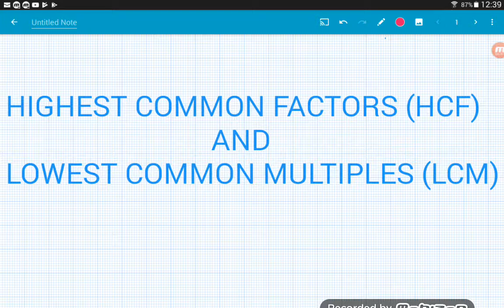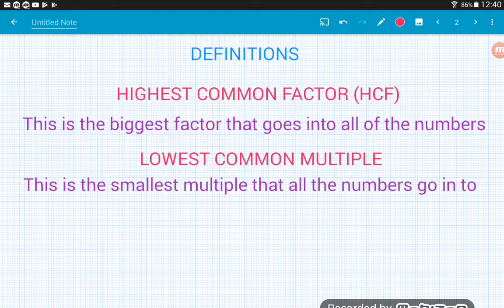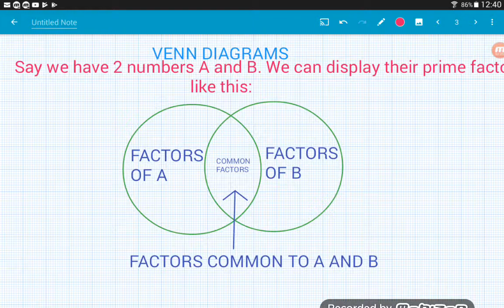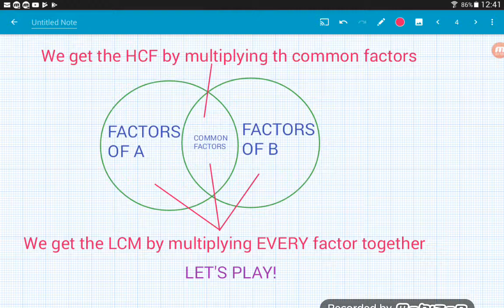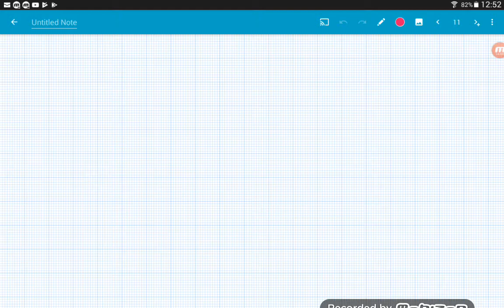Highest Common Factors and Lowest Common Multiples | HCF and LCM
Finding highest common factors (HCF) lowest cook multiples (LCM ) using prime factors and Venn diagrams!